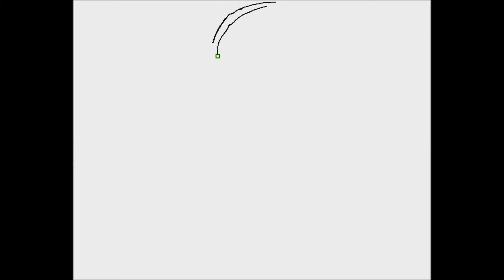วาดรูป การ์ตูน หนูน้อย อาราเล่ - How To Draw Arale Cartoon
วาดรูป,การ์ตูน,สอนวาดรูป,วาดรูปการ์ตูน,การวาดรูป,วิธีวาดรูป,เรียนวาดรูป,วาดรูปคน,วาดรูปเหมือน,รูปวาดการ์ตูน,รูปการ์ตูน,การ์ตูนน่ารัก,ภาพการ์ตูน,How To Draw,How To Draw People,Pencil Drawings,Drawing Pictures

วาดการ์ตูน, วาดการ์ตูนกันเถอะ, วาดการ์ตูน กันเถอะ, กระดาษ, ดินสอ, ปากกา, การ์ตูนใหม่, รูปการ์ตูน, วาดการ์ตูนง่ายๆ, ง่ายๆ, เด็ก, draw drawing
app วาดรูป การ์ตูน,download โปรแกรม วาด รูป การ์ตูน,พื้นฐาน วาด รูป การ์ตูน ใน photoshop
,รูป วาด การ์ตูน dek d
,รูป วาด ลาย เส้น การ์ตูน ด้วย photoshop
,วาด รูป การ์ตูน photoshop
,วาด รูป การ์ตูน คู่รัก ง่ายๆ
,วาด รูป การ์ตูน ผู้หญิง น่า รัก ๆ
,วาด รูป การ์ตูน ใน คอม
,วาดรูป การ์ตูน
,วาดรูป การ์ตูน flash
,วาดรูป การ์ตูน photoshop
,วาดรูป การ์ตูน sd
,วาดรูป การ์ตูน ง่ายๆ
,วาดรูป การ์ตูน ญี่ปุ่น
,วาดรูป การ์ตูน นารูโตะ
,วาดรูป การ์ตูน น่ารัก
,วาดรูป การ์ตูน วันพีช
,วาดรูป การ์ตูน อนิเมะ
,วาดรูป การ์ตูน โดเรม่อน
,วิธี การ วาด รูป การ์ตูน anime
,วิธี วาด รูป การ์ตูน photoshop
,วิธี วาด รูป การ์ตูน ใน photoshop
,วิธี วาด รูป การ์ตูน ใน คอม
,โปรแกรม วาด รูป การ์ตูน paint tool sai
,โปรแกรม วาด รูป การ์ตูน sai
,โปรแกรม วาด รูป การ์ตูน ใน คอม
,โหลด โปรแกรม วาด รูป การ์ตูน paint tool sai
 ,learn to draw comics
,cartooning workshop
, cartooning
, draw cartoon people
 ,drawing cartoon,Speed Drawing, Time lapse
ແຕ້ມມື